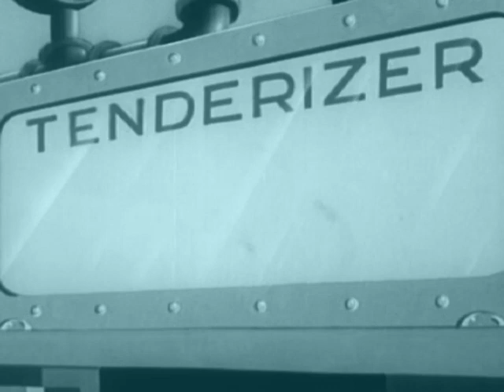Wheel of Becoming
Audio : Wheel of Becoming (by Lex Rodent)
Video : Good Wrinkles (Public Domain)